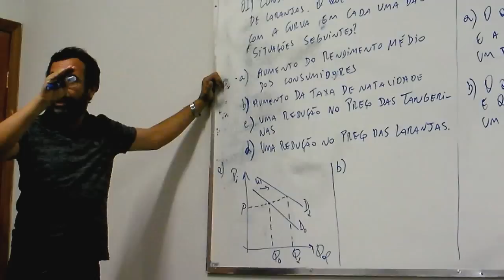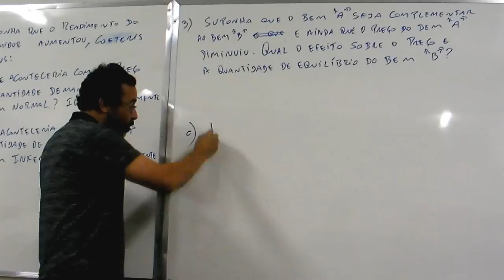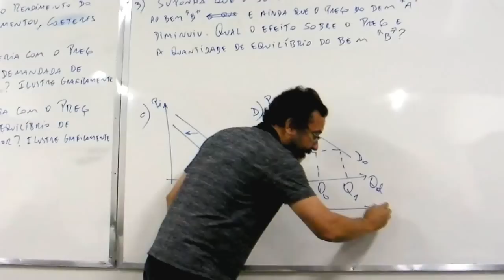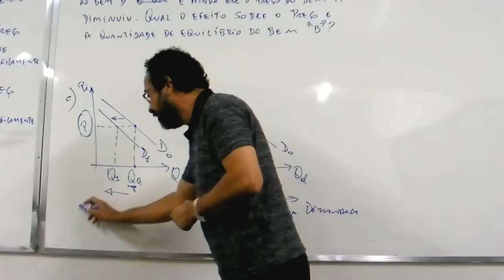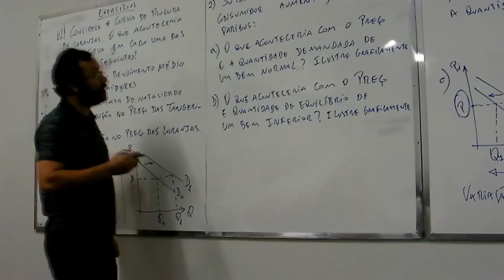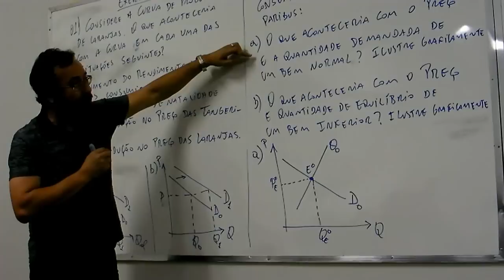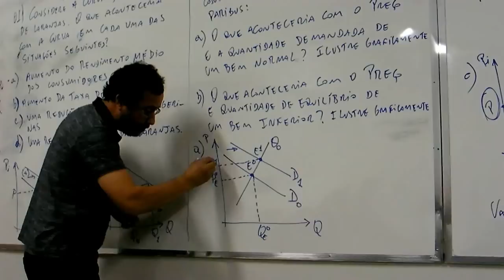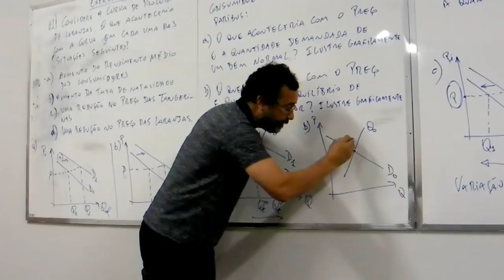Aula de Economia - Curva de Demanda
Curva de Demanda
Professor Carlos Manoel Frade